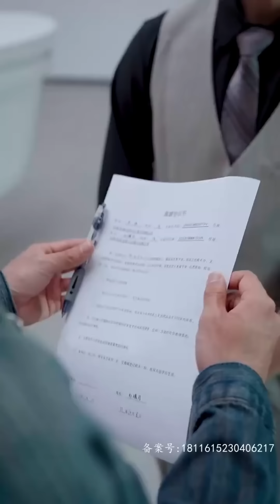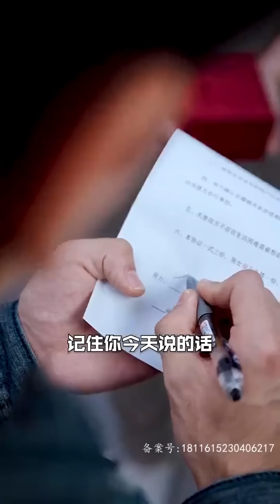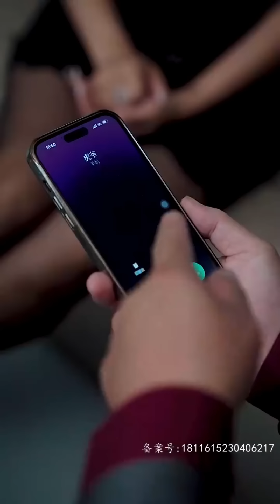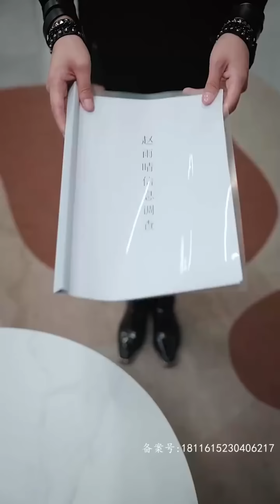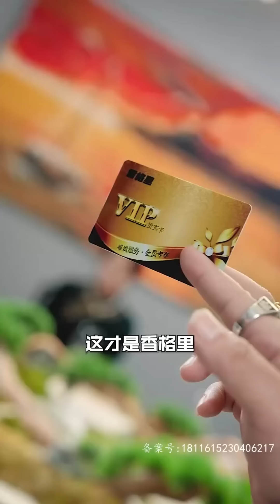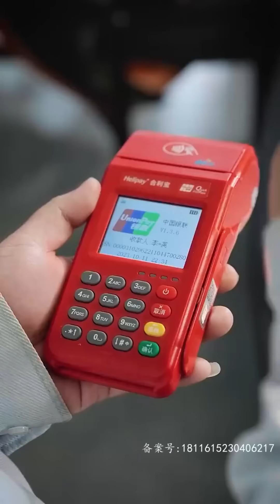S级完结爽剧！《逆天神降》修仙